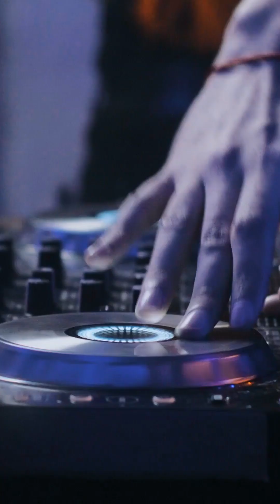The Global Powerhouses: A Look at the Top 5 Battery Manufacturers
The battery industry is at the forefront of the global energy transition, driven by
the booming electric vehicle (EV) market and the increasing need for energy storage
solutions. This list highlights the top 5 battery manufacturers in the world, based on market
share, production capacity, and technological innovation. From China's dominance with
CATL and BYD to the strong presence of South Korean and Japanese giants like LG Energy
Solution, SK On, and Panasonic, these companies are shaping the future of transportation and
renewable energy. Discover their key strengths, cutting-edge technologies like the "Blade
Battery," and their impact on the global supply chain.